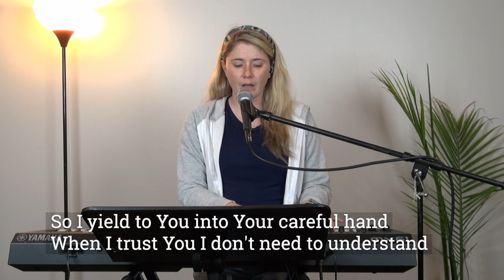New Wine, Cover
Join us for weekly worship and bible study on our YouTube Channel, Digital Discipleship.  Join our Facebook or Instagram pages @thechapelonline for daily discipleship to help you grow in your faith.